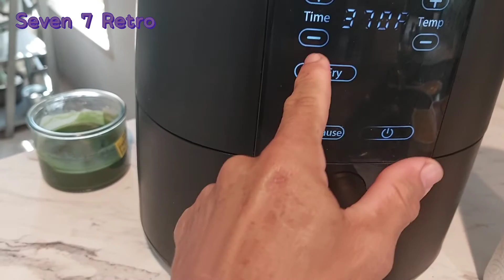Super Desayuno..UP..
7777777